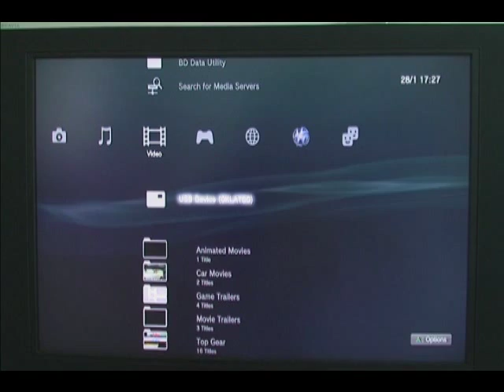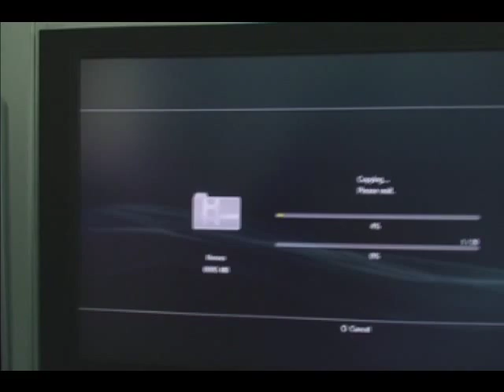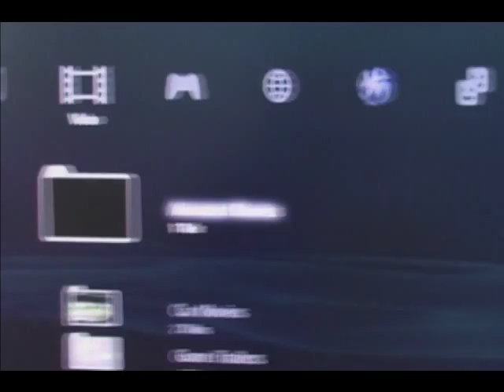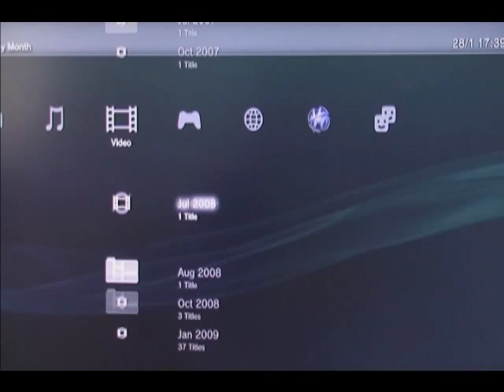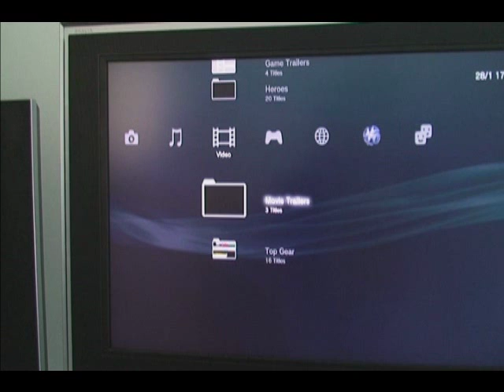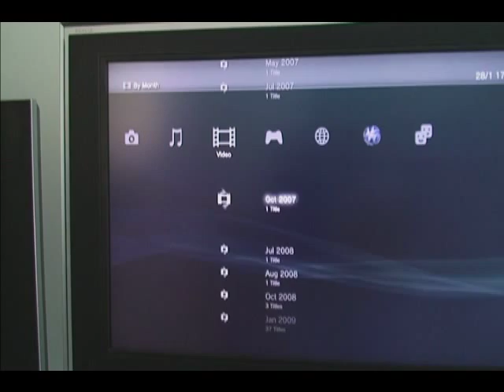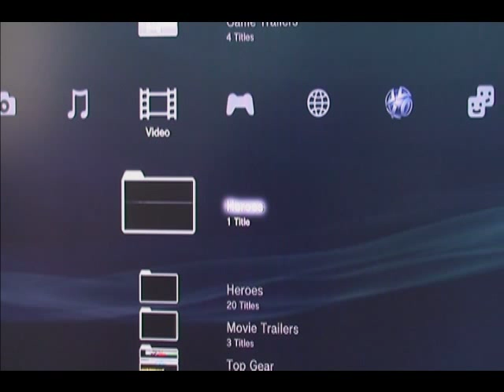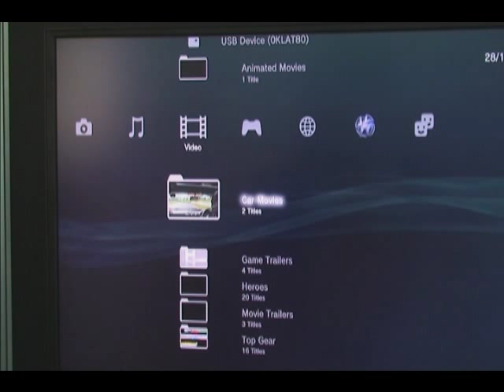The Best Way To Organise Movies on PS3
This is the best way to import, file and organise movies on your PS3